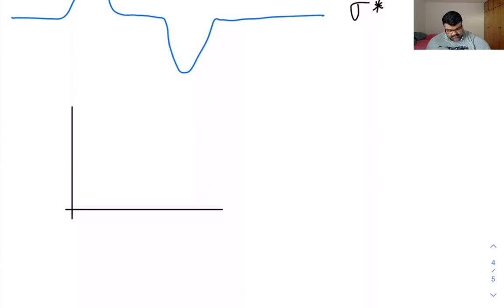Estatística Quântica - Capítulo 11 (EISBERG & RESNICK) 2ª Parte - Distribuição de Fermi-Dirac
QUER GANHAR UM CERTIFICADO UDEMY DO CURSO FUNDAMENTOS DE FÍSICA QUÂNTICA?

Física Quântica - Estatística Quântica

Distribuição de Fermi-Dirac.

Nesta aula, eu faço uma "gentil" introdução à ESTATÍSTICA QUÂNTICA, usando de deduções e premissas concernentes às partículas INDISTINGUÍVEIS (Prótons, elétrons, nêutrons...).

Esta aula é apoio didático do capítulo 11 da obra abaixo:

Livro: FISICA QUÂNTICA - Átomos, Moléculas, Sólidos, Núcleos e Partículas
EISBERG, Robert_ RESNICK, Robert
Vol. ÚNICO. - Campus (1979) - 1a edição em Português.

00:00 - Teoria das Bandas - (Hidrogênio).
10:17  - Teoria das Bandas CONDUTORAS - (Lítio).
15:17  - Teoria das Bandas CONDUTORAS - (Berílio).
21:20 -  - Teoria das Bandas ISOLANTES - (Carbono).
30:23 - A Distribuição de Fermi-Dirac.
38:04 - Análise Gráfica de Fermi-Dirac.

Bons estudos!